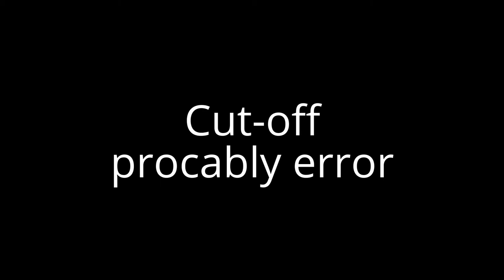Csupo Klasky and YTP Collab Entry